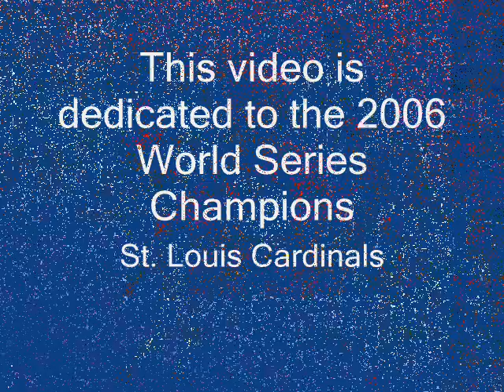St Louis Cardinals tribute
2006 World Series run